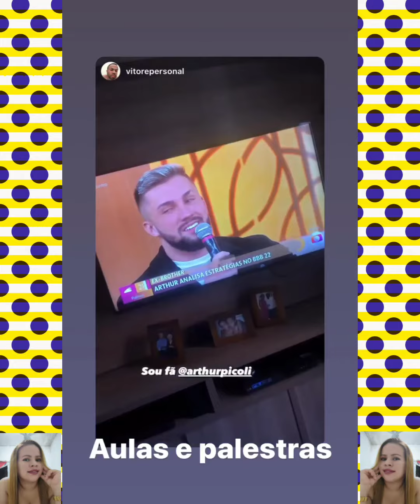Arthur picoli:meu bom dia hoje foi diferente 🥰 adorei conhecer essa pessoa incrível 🥰😍